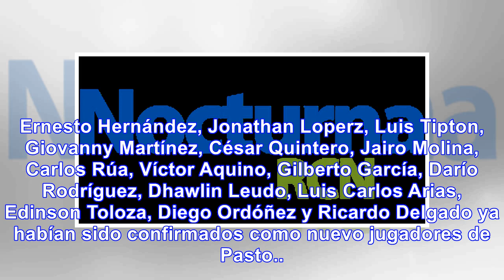Michael ortega se convirtió en la contratación 16 de pasto para 2018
Deportivo Pasto confirmó la contratación del volante Michael Ortega para la Liga Águila de 2018. Ort...